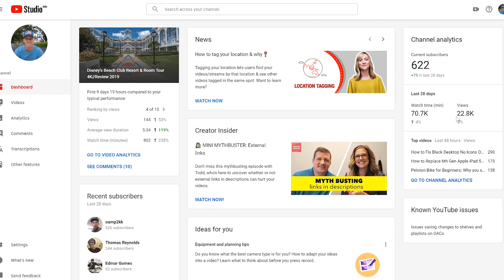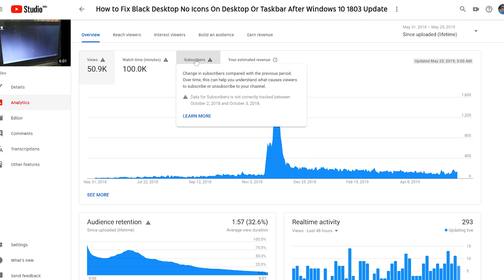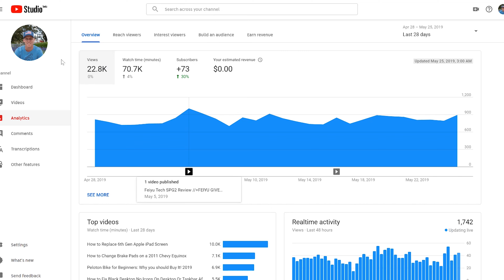YouTube for Channels with Less than 1000 Subscribers!!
In this video, i show you what it's really like for smaller Youtube channels with less than 1000 Subscribers. I also talk about if you should start your own channel and tips to keep growing your channel.